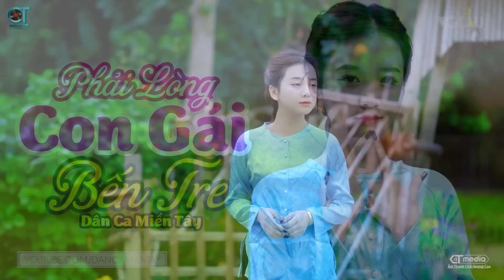Phải Lòng Con Gái Bến Tre - LK Dân Ca Miền Tây 2023 Nhạc Trữ Tình Quê Hương Chọn Lọc Dân Ca Miền Tây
Dân Ca Miền Tây là kênh âm nhạc dành riêng cho những người yêu dòng nhạc Dân Ca Miền Tây Nam Bộ được phối hoàn toàn mới trên nền nhạc vui tươi.
► Ca sĩ : Thùy Dương...
► Dân Ca Miền Tây là thương hiệu của chính chủ của Team CT MEDIA
► Tracklist:
00:00:00 PHẢI LÒNG CON GÁI BẾN TRE - THÙY DƯƠNG (ST NHẠC PHAN NI TẤN, THƠ LUÂN HOÁN)
00:05:36 TÌNH DUYÊN HAI LÚA - THÙY DƯƠNG (ST THÁI HÙNG)
00:08:59 CHUYỆN TÌNH ANH BA ĐẤT - THÙY DƯƠNG (ST ÂU THIÊN TUẤN)
00:12:25 NGƯỜI HAI QUÊ - THÙY DƯƠNG (ST SƠN HẠ)
00:17:33 THÍM HAI LÚA - THÙY DƯƠNG  (ST MINH VY)
00:21:09 MƯỜI NĂM ĐỢI CHỜ - THÙY DƯƠNG (ST HÀN CHÂU)
00:26:32 CHỒNG XA - THÙY DƯƠNG (ST VÕ THIỆN THANH)
00:31:23 YÊU SAO CÁI THUỞ BAN ĐẦU - THÙY DƯƠNG (ST CAO NHẬT MINH)
00:35:42 CHIỀU LÀNG EM - THÙY DƯƠNG (ST TRÚC PHƯƠNG)
00:38:52 GIẤC NGỦ ĐẦU NÔI - THÙY DƯƠNG (ST THANH SƠN)
00:43:20 YÊU EM DÀI LÂU - THÙY DƯƠNG (ST ĐỨC HUY)
00:47:07 TIỀN GIANG QUÊ TÔI - THÙY DƯƠNG (ST SƠN HẠ)
00:50:50 CÔ ÚT THỜI NAY - THÙY DƯƠNG (ST ĐINH THIÊN HƯƠNG)
00:54:30 GHEN CHỒNG - THÙY DƯƠNG (ST CAO NHẬT MINH)
00:58:53 MẸ CHỒNG TÔI - THÙY DƯƠNG (ST THIỆN HẢO)
01:02:55 CHIỀU LÀNG EM - THÙY DƯƠNG (ST TRÚC PHƯƠNG)
01:06:05 YÊU EM DÀI LÂU - THÙY DƯƠNG (ST ĐỨC HUY)
01:09:52 PHẢI LÒNG CON GÁI BẾN TRE - THÙY DƯƠNG (ST NHẠC PHAN NI TẤN, THƠ LUÂN HOÁN)
01:15:28 HỜN TRÁCH CON ĐÒ - THÙY DƯƠNG (PHI BẰNG)
01:20:48 NHẠT NẮNG - THÙY DƯƠNG (ST XUÂN LÔI & Y VÂN)
01:25:24 GIẤC NGỦ ĐẦU NÔI - THÙY DƯƠNG (ST THANH SƠN)
01:29:52 ĐẤT PHƯƠNG NAM - THÙY DƯƠNG (ST LƯ NHẤT VŨ & LÊ GIANG)
01:35:00 NỢ EM MỘT KHÚC DÂN CA - THÙY DƯƠNG (ST TIẾN LUÂN)
01:39:43 ĐỨT TỪNG ĐOẠN RUỘT - THÙY DƯƠNG (ST.KHÁNH ĐƠN)
01:45:07 TÌNH THẮM DUYÊN QUÊ - THÙY DƯƠNG (ST.TRÚC PHƯƠNG)
01:48:54 TÀU VỀ QUÊ HƯƠNG - THÙY DƯƠNG (ST.HỒNG VÂN)
© Copyright by Công Trình Production ☞ “Do not Reup”.